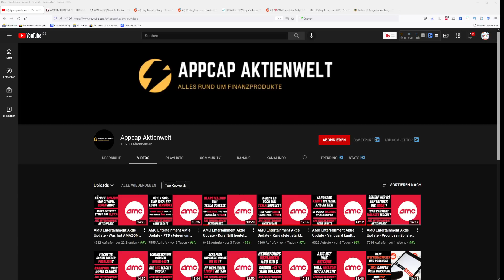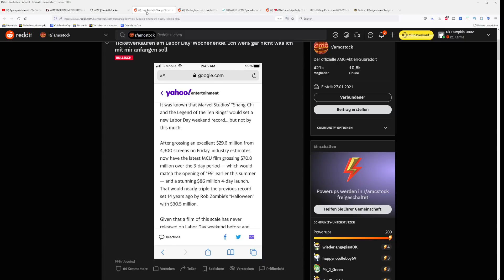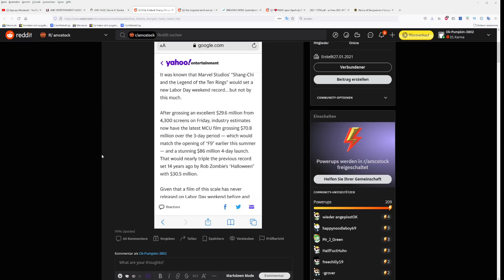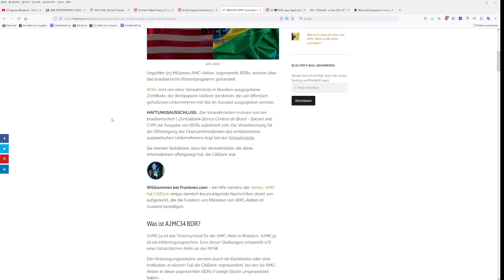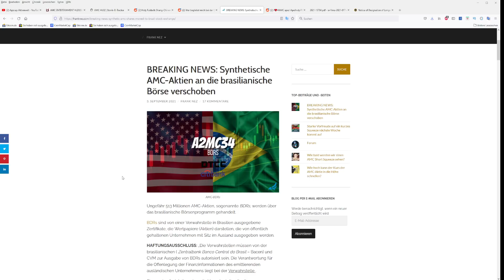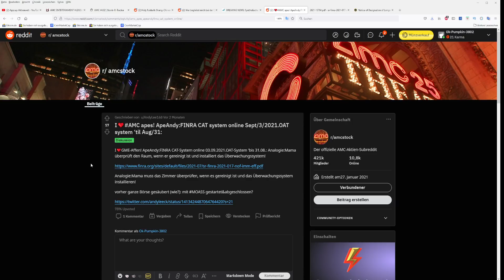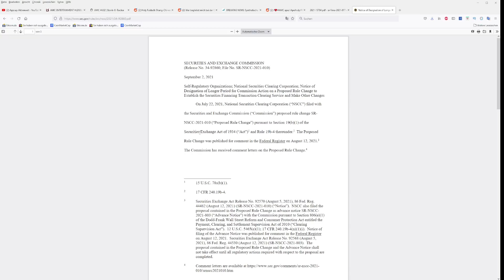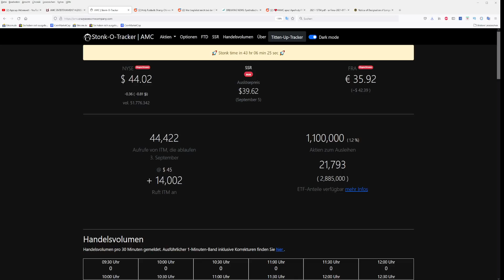AMC Entertainment Aktie Update - Bullische Woche steht bevor! Meine Wochenprognose! Regel verschoben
Hallo Zusammen,

im heutigem Video geht es um AMC Entertainment Aktie Update - Bullische Woche steht bevor! Meine Wochenprognose! Regel verschoben

Hallo,